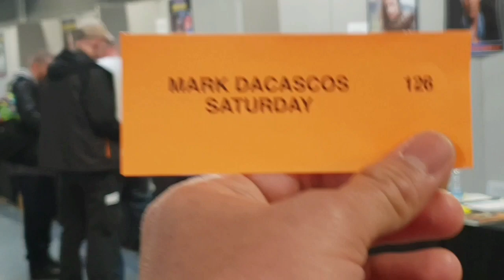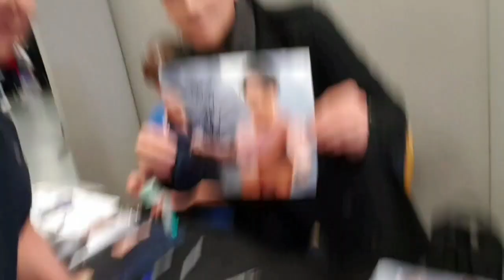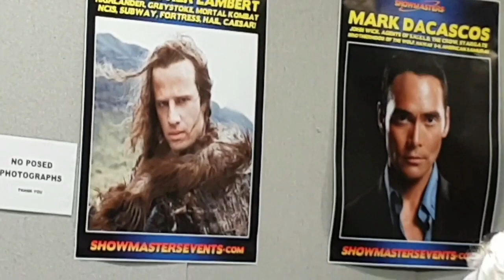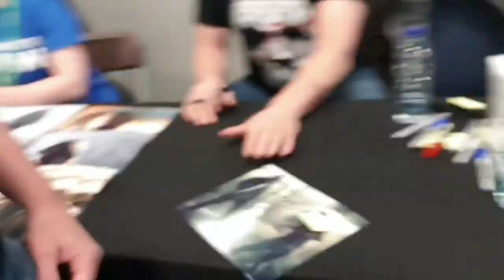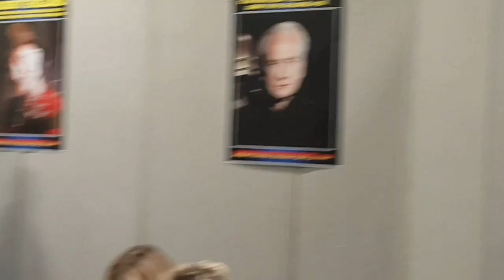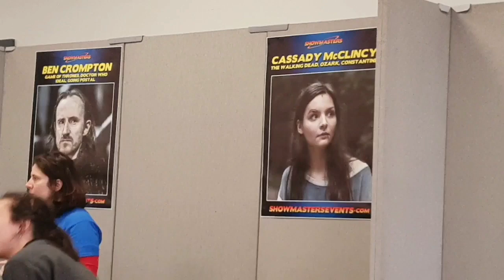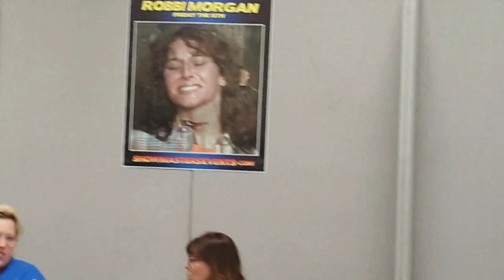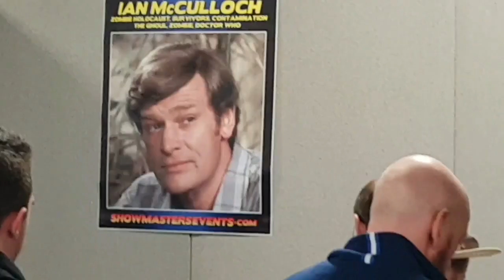London Film and Comic Con Spring 2020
Londonfilmcomicconfebruary29,2020saturdayday1
MarkDacascos# Christopher Lambert
SamanthaBond Colin Baker
Casper Zafer
Georgina Leonidas
RobbiMorgan Jeannine Taylor